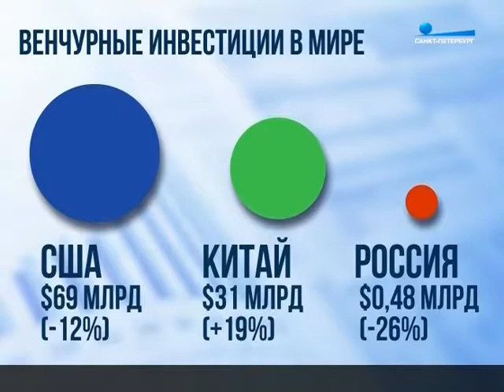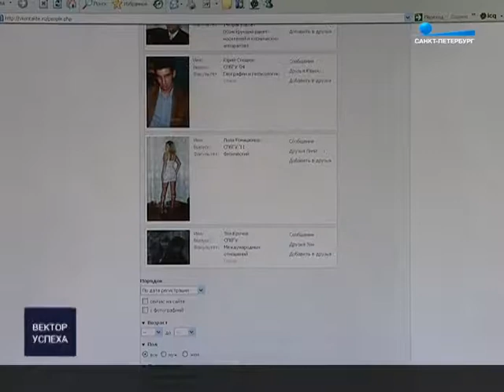Бизнес-ангел | Телеканал "Санкт-Петербург"